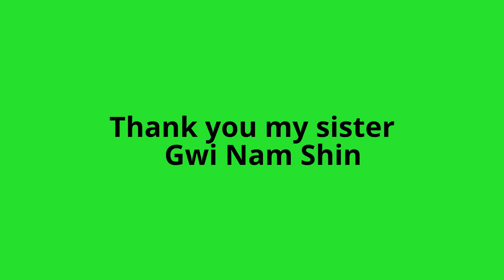Thank you my sister Gwi Nam Shin.By H.HAIDER.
Thank you my sister
   Gwi Nam Shin.By H.HAIDER.